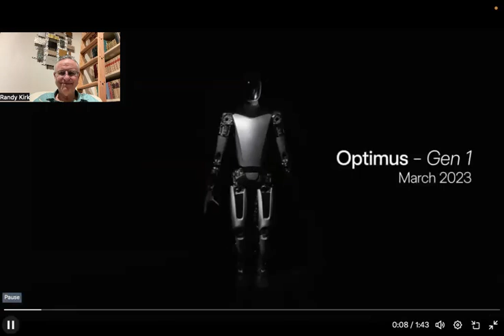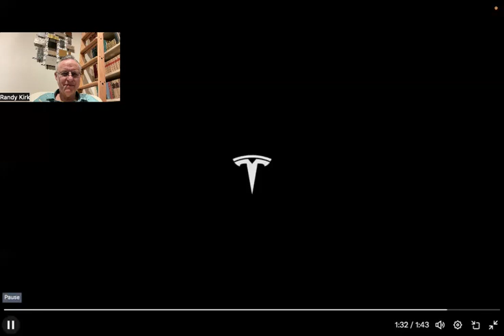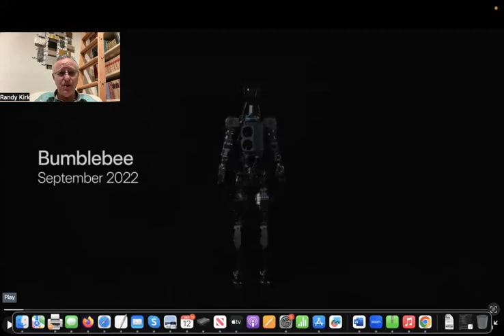Tesla Optimus Humanoid Robot Gen 2 Reveal Video.Ready for Production IMHO!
What is there to say. Just watch. We'll have more, much more in the days to come.

2 for $45; 3 for $65; 4 for $90, 5 for $110; 10 for $210; 20 for $400

My clients whom I highly recommend. Best of the Best!

Tuesday Afternoon - Good News Tuesday
Wednesday Morning - After the Bell
Wednesday Mid Day - Maybe Larry Goldberg

Follow Larry Goldberg on X - @teslalarry
Follow Brian White on X - @4kpodcast  on YouTube MyTeslaWeekend